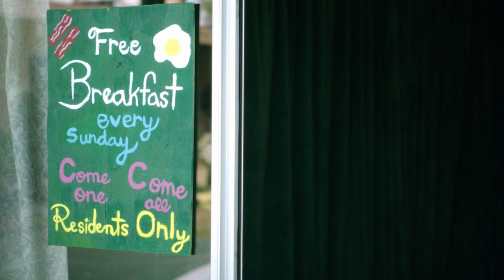“Silver Skies” Sunday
**Please click SHOW MORE for links and credits.**

“Silver Skies” is Written and Directed by Rosemary Rodriguez
Exec Producers Fred Roos, Arthur Sarkissian and
Nestor Rodriguez
Segment Editor - Francis Zuccarello
EPK Production - Jacob Pfeiffer, Keith Habersberger
Title Design - Ben Hillman
Post Facility - Just Add Water

6703 teaser rev2